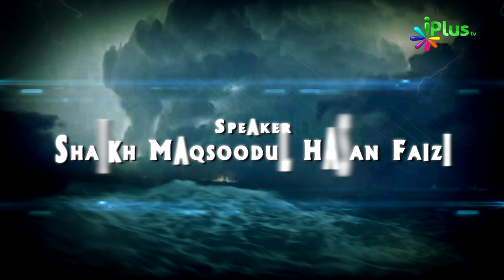Maut Ke Waqt Kya Hota Hai Part 01 - Akhirat Par Emaan Ep 02 By Shaikh Maqsoodul Hasan Faizi - iPlus